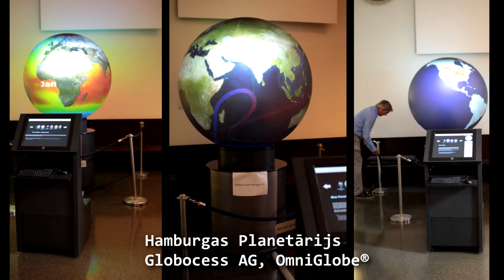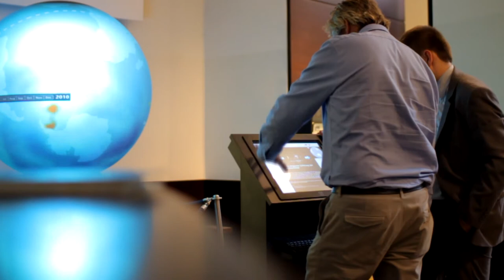Digital Globes in Hamburg - Maritime Museum and Planetarium